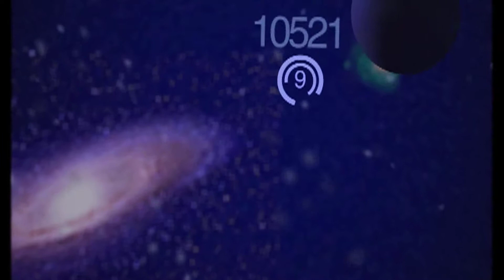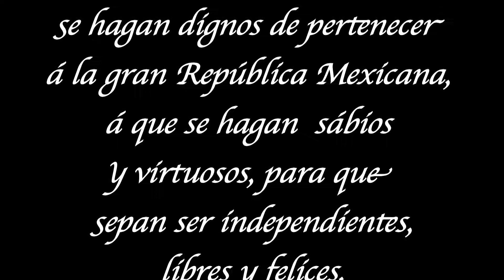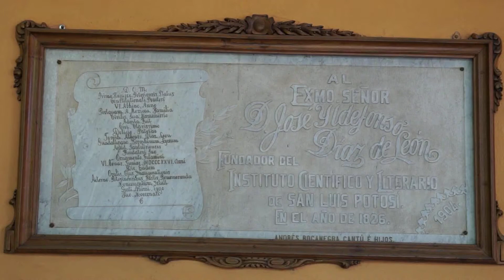Charla de filosofía "Trastornando el Universo presenta: Especial de Gorriño y Arduengo"